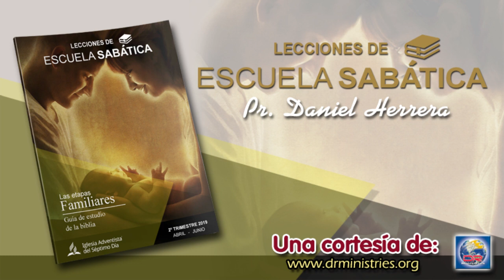Escuela Sabática Viernes 07 de Junio del 2019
PARA ESTUDIAR Y MEDITAR:

“Con demasiada frecuencia, los padres no esta´n unidos en su gobierno de la familia. El padre, que acompan~a muy poco a sus hijos, e ignora las peculiaridades de su disposicio´n y temperamento, es duro y severo. No domina su genio, sino que corrige con enojo. El nin~o lo sabe, y en vez de subyugarlo el castigo lo llena de ira. La madre pasa por alto en una ocasio´n faltas que castigara´ severamente en otra. Los nin~os no saben nunca que´ esperar, y se sienten tentados a ver hasta do´nde pueden transgredir con impunidad. Asi´ se siembran malas semillas que brotara´n y dara´n fruto” (HC 283).
“El hogar ha de ser el centro del afecto ma´s puro y elevado. Cada di´a debe fomentarse con perseverancia la paz, la armoni´a, el afecto y la felicidad, hasta que estos bienes preciosos moren en el corazo´n de los que componen la familia. La planta del amor debe nutrirse cuidadosamente; de lo contrario morira´. Todo principio bueno debe ser cultivado si queremos que florezca en el alma. Debe ser desarraigado todo lo que Satana´s planta en el corazo´n: la envidia, los celos, las malas sospechas, la maledicencia, la impaciencia, el prejuicio, el egoi´smo, la codicia y la vanidad. Si se permite que permanezcan estos malos rasgos en el alma, dara´n frutos que contaminara´n a muchos.
¡Oh, cua´ntos cultivan las plantas venenosas que matan los frutos preciosos del amor y contaminan el alma!” (HC 174, 175).

PREGUNTAS PARA DIALOGAR:

1. “Porque no tenemos un sumo sacerdote que no pueda compadecerse de nuestras debilidades, sino uno que fue tentado en todo según nuestra semejanza, pero sin pecado” (Heb. 4:15) ( CB ) . Así como Cristo se puso en nuestra situación para relacionarse mejor con nosotros, nosotros deberíamos hacer lo mismo con nuestro cónyuge. Intenta ver cualquier situación o crisis en particular no solo desde tu perspectiva, sino desde la de tu cónyuge también. Fíjate cómo el otro ve la situación, cómo impacta en él y por qué siente de esa manera. El principio puede ayudar considerablemente a aliviar situaciones complicadas. ¿De qué manera podemos aplicar este principio a todos los aspectos de posibles conflictos con los demás?
2. En clase, responde la pregunta: El enojo ¿es siempre pecado? Fundamenta tu respuesta.